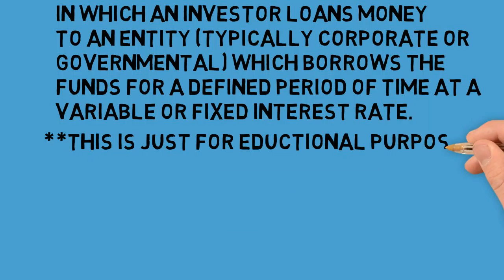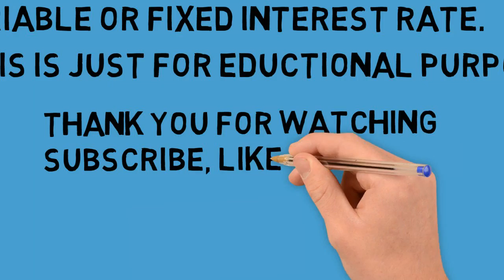What Is A 'bond'